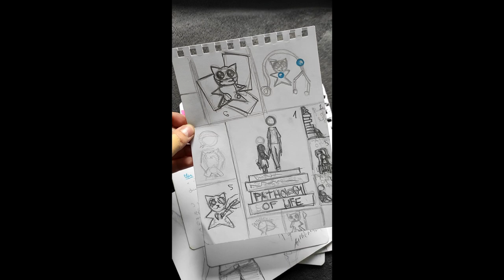Legendary - drawings of 0+:New Cycle + Pathology of Life